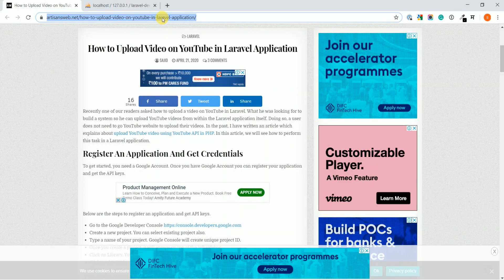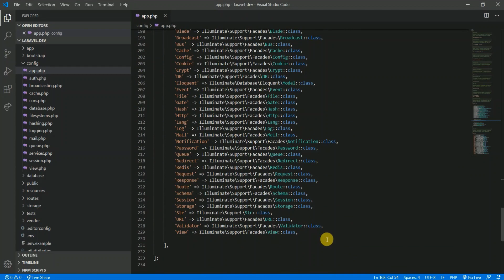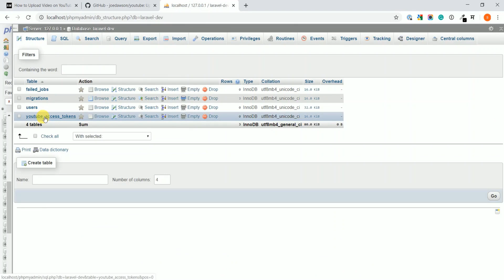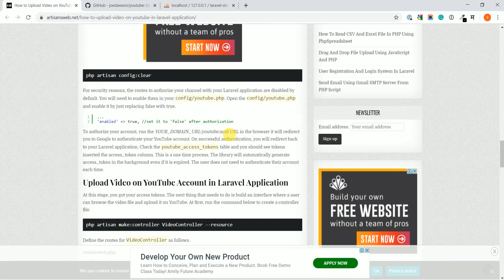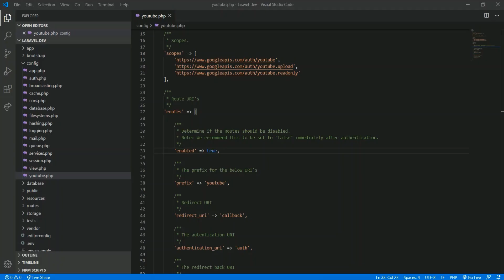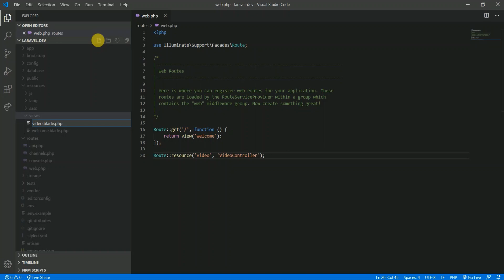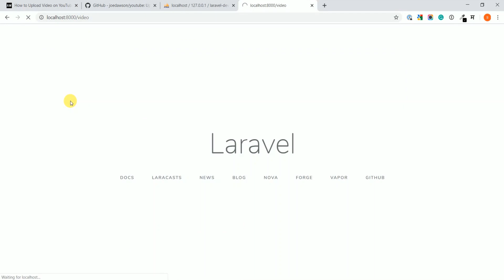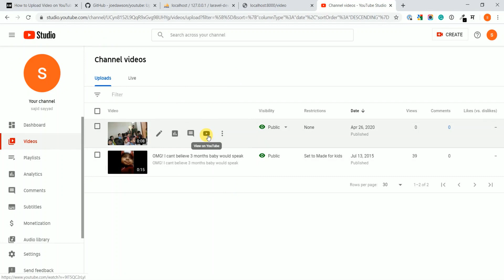Upload Video on YouTube using YouTube API in Laravel Application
Are you looking for a solution to uploading a video on YouTube using YouTube API with the Laravel application? In this video, I explain about upload YouTube videos using YouTube API with Laravel. Doing so, you don't need to go YouTube website, login to it, and do the upload process. You can do it offline using the access token and from your Laravel application.